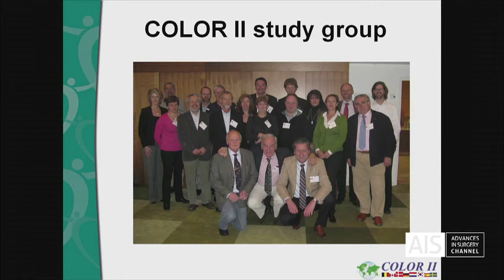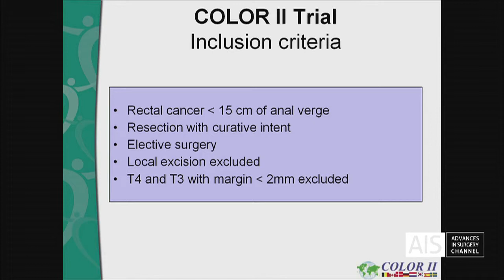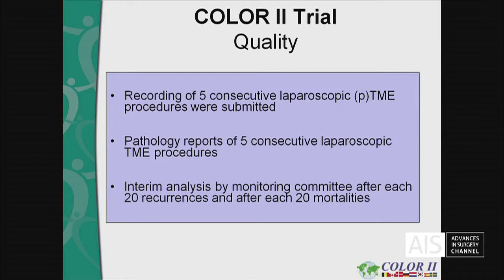Short term outcomes of the COLOR II Trial - Dr. H. Jaap Bonjer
VIDEO DESCRIPTION:

COLOR II is a randomized, international, multi center study comparing the outcomes of laparoscopic and conventional resection of rectal carcinoma below 15 cm with curative intent.